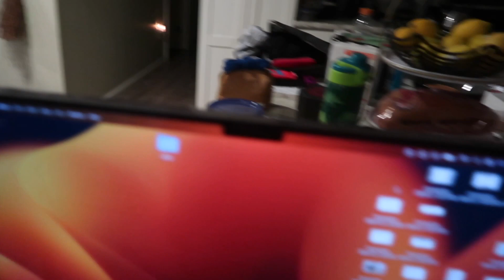vlogtober day 7 | kids high school football home coming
Happy Vlogtober
For the month of October I'll be vlogging and posting a video daily.

Just a stay home mom vlogging and sharing myself with you all.
I share my life of here, there and everywhere.

music
Youtube audio